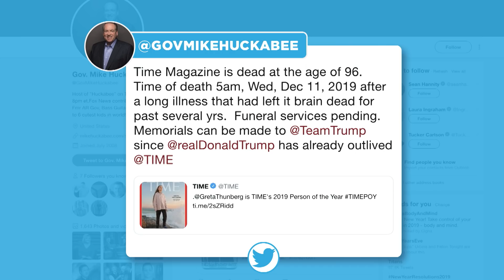Facts Of The Matter: SURPRISE! You’re Being Gaslighted By The Media | ATS | Huckabee